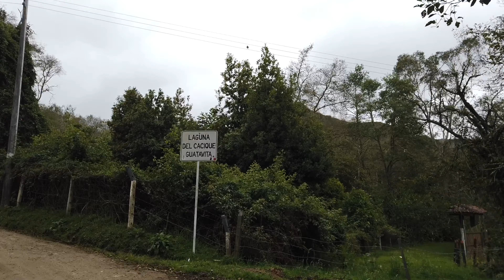Laguna del Cacique de Guatavita - Planes en Guatavita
Porque uds lo pidieron todo lo que necesitan para ir a la Laguna de Guatavita ¿Cómo llegar? ¿Cuanto cuesta la entrada? ¿Cómo es el recorrido?
Todo en Fuera de la Rutina

Para más información te invitamos que visites nuestra página web